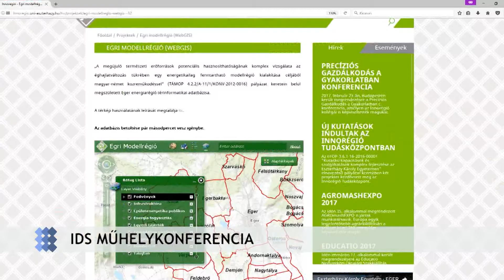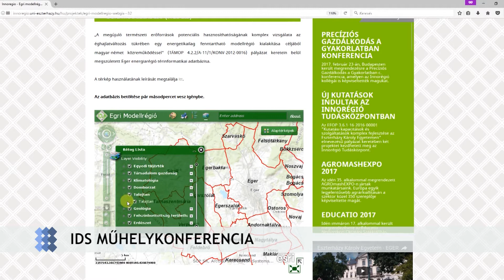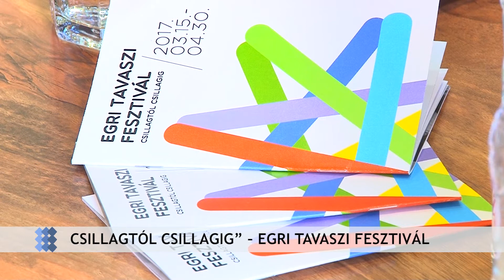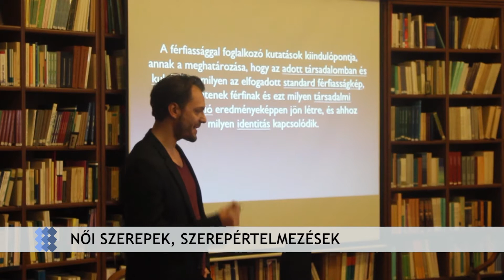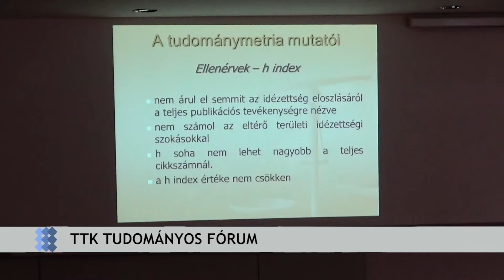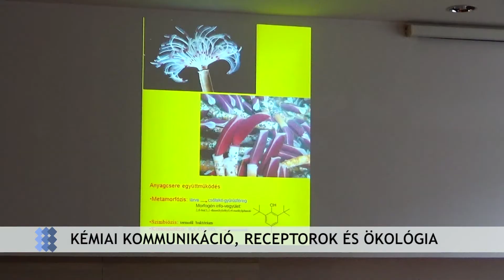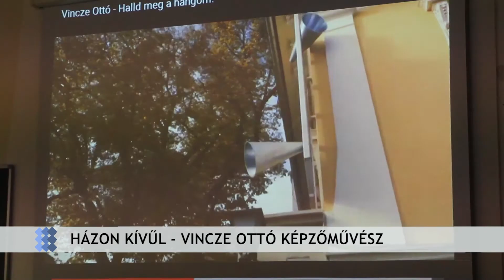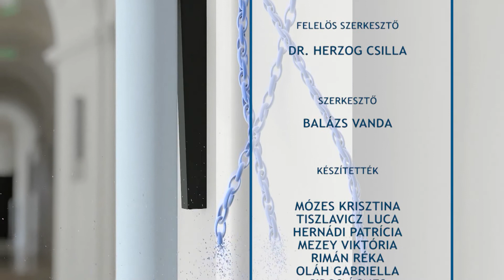Hírlánc (2017.03.17)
E heti témáink:
• IDS Műhelykonferencia
• „Csillagtól Csillagig” – egri tavaszi fesztivál
• Női szerepek szerepértelmezések – előadás, konferencia
• TTK Tudományos fórum
• Kémiai kommunikáció, receptorok és ökológia
• Házon kívül – Vincze Ottó képzőművész
• Március 15. A varázstoronyban

Műsorvezető: Balázs Vanda